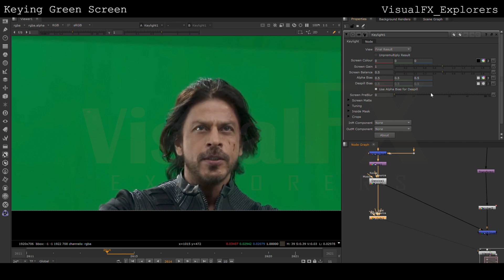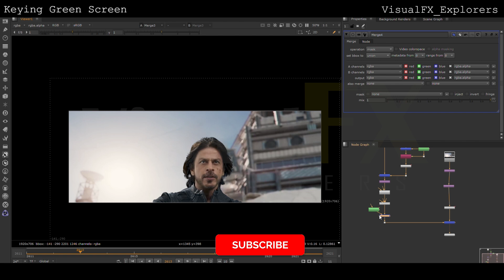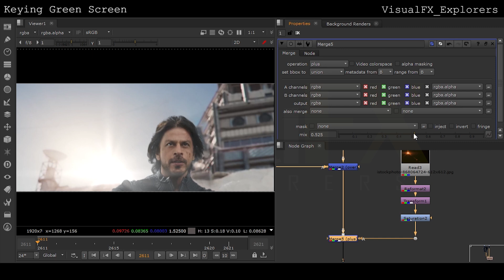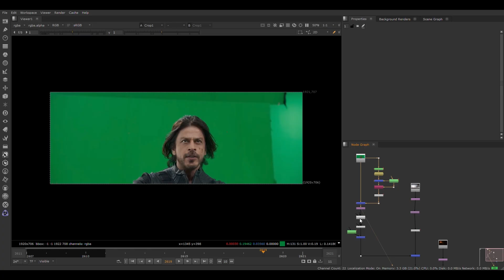Nuke Compositing Tutorial Pathaan Green Screen Keying | VisualFX_Explorers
In this tutorial, we are going to learn about how to Key green screen in Nuke. We will cover the basics of compositing.